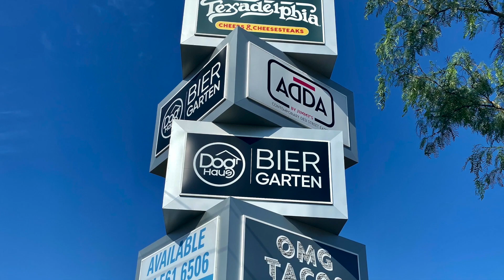A RESTAURANT PARK IN RICHARDSON TEXAS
A RESTAURANT PARK IN RICHARDSON TEXAS FEATURING MANY GOOD RESTAURANTS